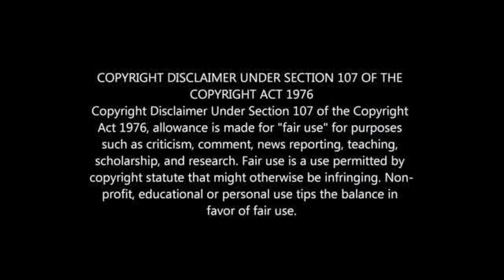INSIDE CHELSEA AND MANCHESTER CITY DRESSING ROOM AFTER UCL SEMIS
WATCH CHELSE AND MAN CITY PLAYERS CELEBRATE UCL FINAL